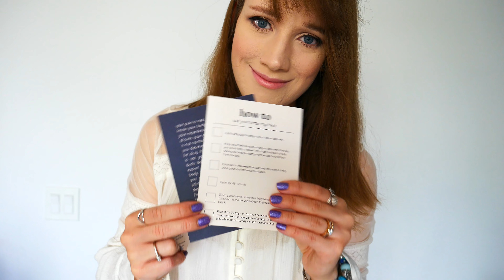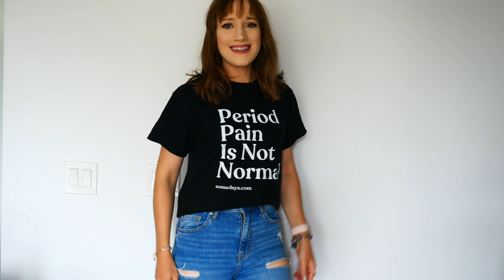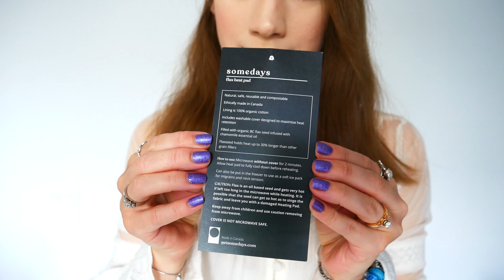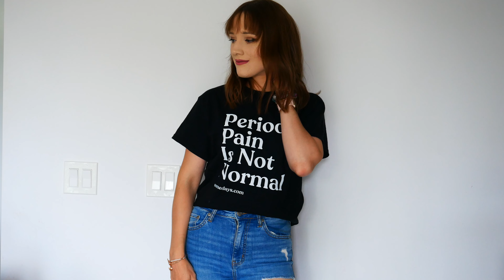Get Somedays Haul Unboxing | Endometriosis and Period Pain Relief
Get Somedays Haul Unboxing | Endometriosis and Period Pain Relief @getsomedays

Better Cycle Kit | support hormone health, reduce inflammation, ease pain naturally